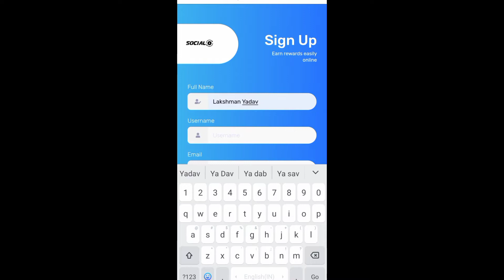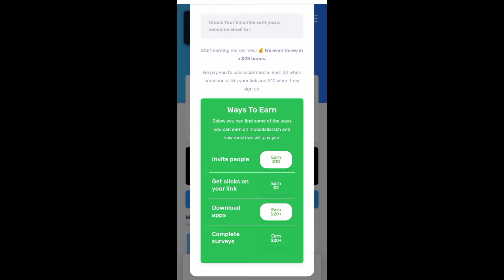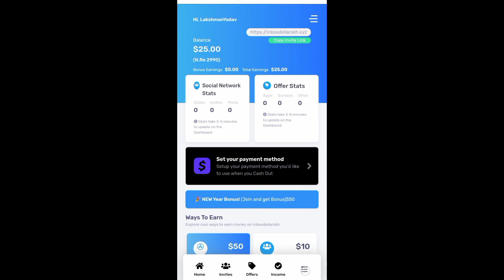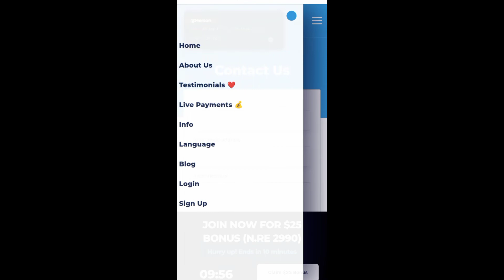Inboxdollarskh.xyz website Real or Fake ll Inboxdollarskh.xyz Reviews l inboxdollarskh.xyz spam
Inboxdollarskh.xyz website Real or Fake ll Inboxdollarskh.xyz Reviews l inboxdollarskh.xyz spam#inboxdollars

Home base work.in site link for online earning;

how to use thumbnail by clicking the given

how to make a new imo account in your

 android phone link below;

how to change your chanel name of youtube

given link help ;

another link for how to make a Google

 account in your android phone below Link;

follow on Facebook with the given link;

follow to Instagram with given link;

I'm on Instagram as @lakshman8763. Install the app to follow my photos and videos.

In any of these you can follow me or ask any questions.